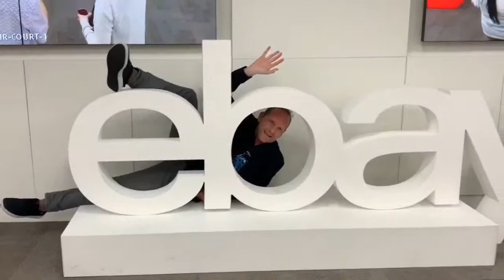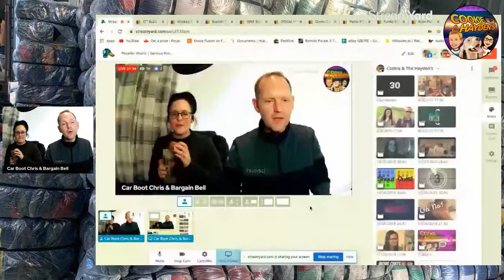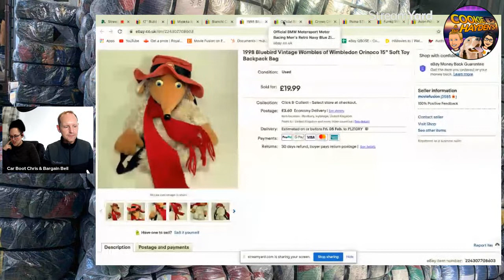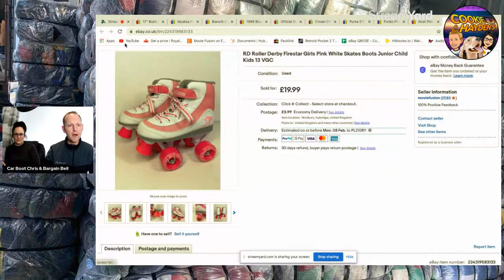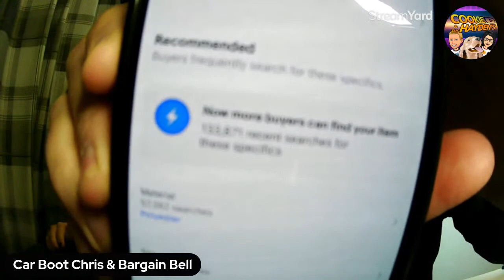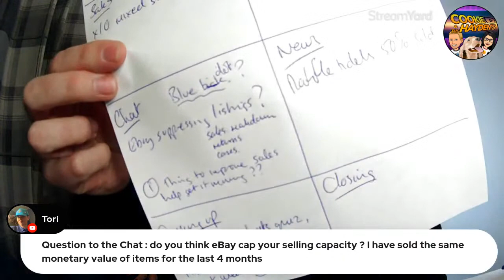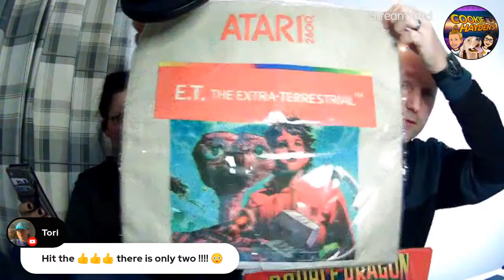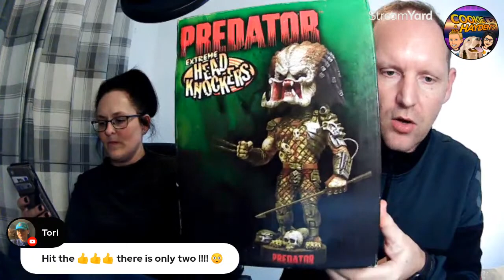Reseller World | Serious Reselling Content Week | eBay UK Reseller 2021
Welcome back to our weekly LIVE show! This week is serious reselling content week! Tune in and join the chat...

PRIZE DRAW NOTE - If you wish to enter the competition as mentioned in the live show please message me on Insta or FB (links below) to make sure there are spaces available.

My ‘Movie Fusion’ eBay Store Front